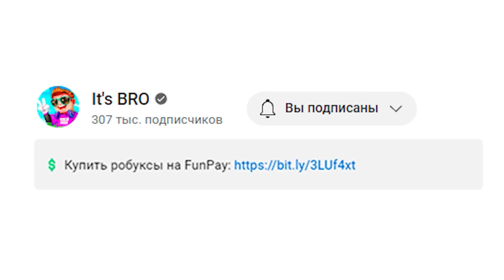🐱🐶 ПОТРАТИЛ 170 МИЛЛИОНОВ ГЕМОВ НА ПОДАРКИ В PET SIMULATOR 99 В РОБЛОКС! ROBLOX